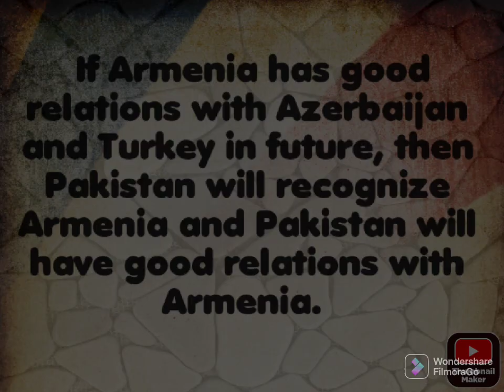Pakistan Relations with European Countries...🇵🇰😊🇪🇺